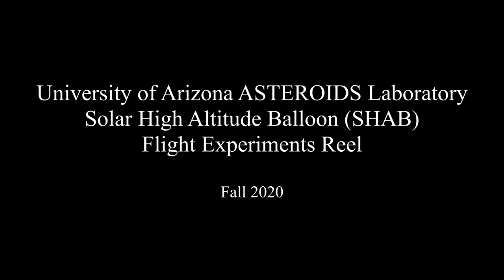Solar High Altitude Balloon Flight Experiments | University of Arizona | ASTEROIDS Laboratory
Solar High Altitude Balloons (SHABs) use a lightweight envelope material with excellent heat transfer properties to absorb solar radiation and convert that energy to heat.  The heated envelope then heats the internal ambient air through convection, providing positive lift.  These balloons fly for 10+ hours until the sun sets and have achieved altitudes over 70,000 ft.

6 SHAB missions of various materials and sizes were launched in the Fall of 2020. Two balloons also included a novel vent design for altitude control of the balloons.

 Solar High Altitude Balloon Team:
Tristan Schuler (Team Lead)
Michael Debbins
Viru Vilvanathan
Kairav Kukkala
Joshua Crest
Rebecca Burns
Claire Bukowski
Donald Sofge (Advisor)
Jekan Thangavelautham (Advisor)